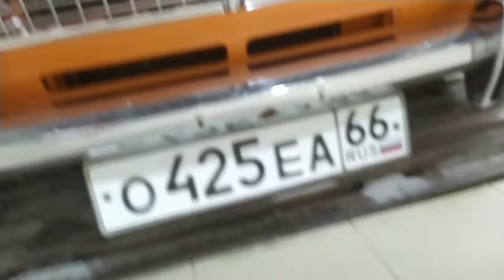✅ ПОКРАСИЛ ЖИГУ В ЦВЕТ BMW M3! ✦ Собрал диски O.Z Futura ✦ !!Вот эта ПУШКА!! Первый выезд в сезон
!! Партнеры выпуска !!